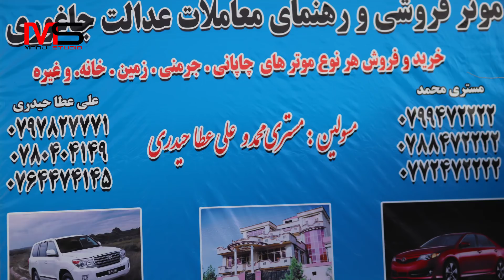گزارش مفصل از موتر فروشی بازار سنگماشه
بینندگان عزیز سلام!
خوش آمدید به یکی دیگر از ویدیوهای چینل منجی استدیو .  ما مصمم بر این هستیم که در تمام مناطق هزارستان سفر کرده و از تمام رسم و رواج مردم هزاره مستند تهیه کرده و به تصویر بکشیم.
ما نهایت تلاش و کوشش خودرا میکنیم تا بهترین ویدیوها را از تمام مناطق هزارستان تهیه کنیم.